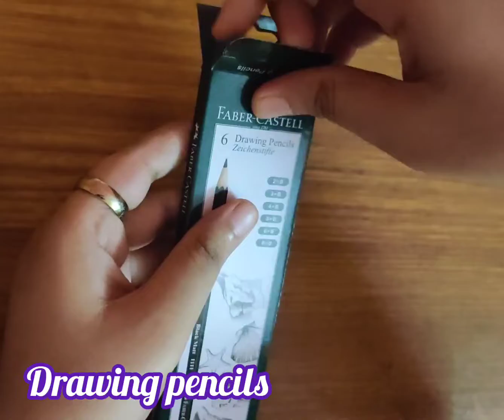Unboxing stationery ASMR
Unboxing video of stationery products.